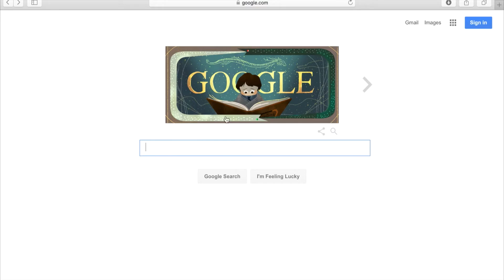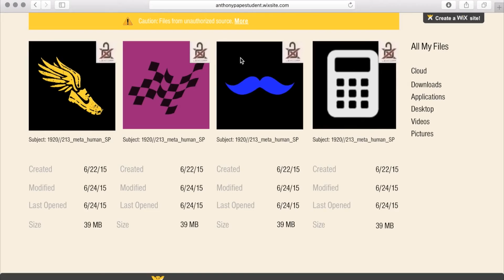This Olympic Moment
Duncan Maier abandons everything to become the next great Olympic Speed Walker.